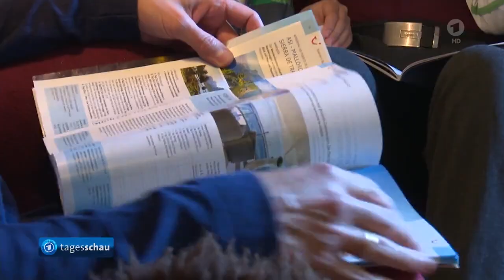Bundestag hat über den Nachtragshaushalt der Ampelkoalition entschieden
Der Bundestag hat über den Nachtragshaushalt der Ampelkoalition debattiert. Während Vertreter der Regierungsfraktionen die Haushaltspolitik lobten, äußerte die Opposition weiterhin verfassungsrechtliche Bedenken.

Von Dietrich Karl Mäurer, ARD Berlin

Der Nachtragshaushalt ist die Konsequenz aus dem Karlsruher Urteil vom November. Das Bundesverfassungsgericht hatte es verboten, Kreditermächtigungen zur Bewältigung der Corona-Pandemie für Klima- und Energieprojekte umzuwidmen und der Regierung eine gewaltige Haushaltslücke beschert.

Nachtragshaushalt im Bundestag
Eine Debatte der Standortbestimmungen